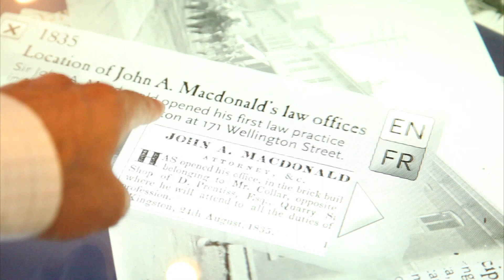Fort Henry Discovery Centre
The Fort Henry Discovery Centre is an new interactive museum fun for all ages.  The facility also can be rented out for private events.  Perfect for groups, parties, weddings, meetings and much more.